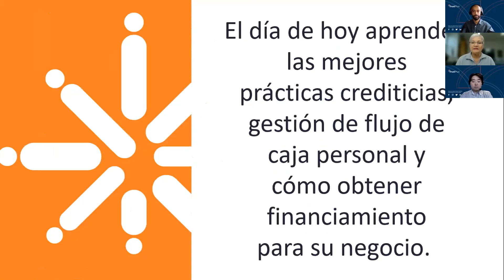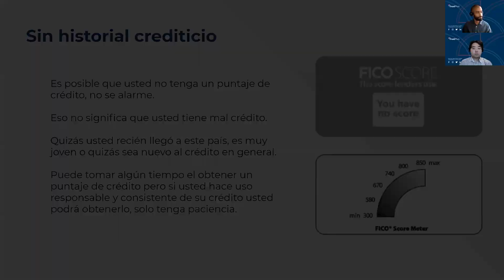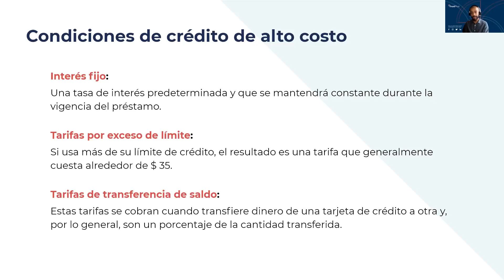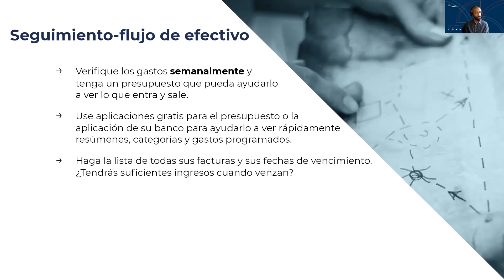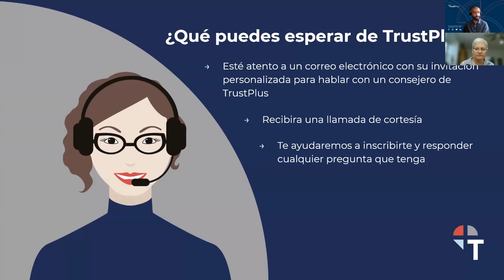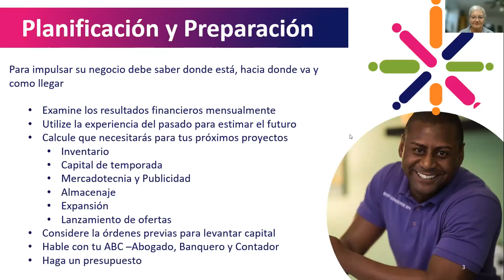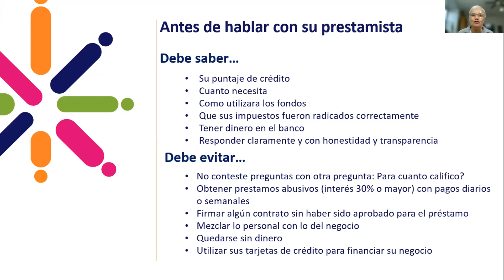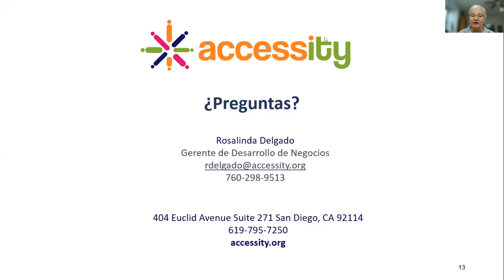Impulsa tu Negocio: Crédito y Financiación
Aprenda qué herramientas necesitas para que su negocio tenga éxito en el entorno actual. Mejores prácticas crediticias, gestión de flujo de caja personal, cómo obtener financiamiento para su negocio.

Presentado por Accessity y TrustPlus en alianza con la Fundación Eva Longoria.